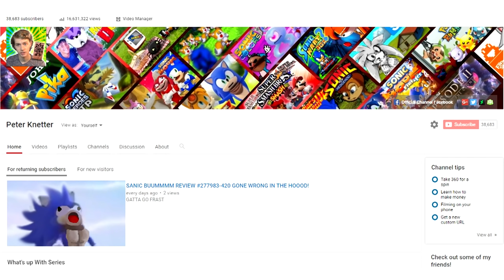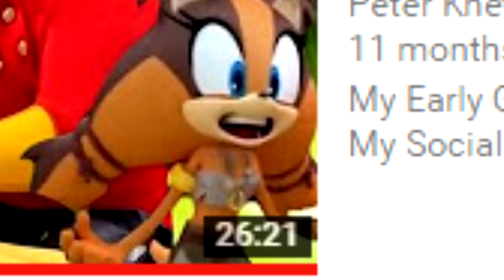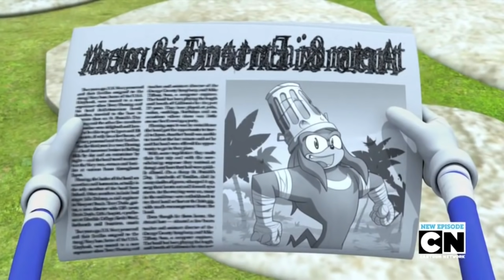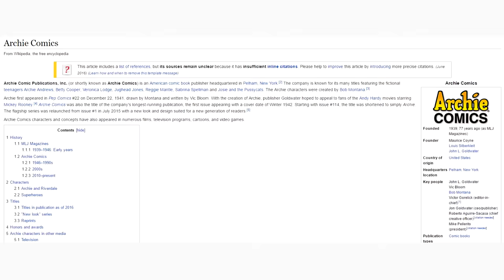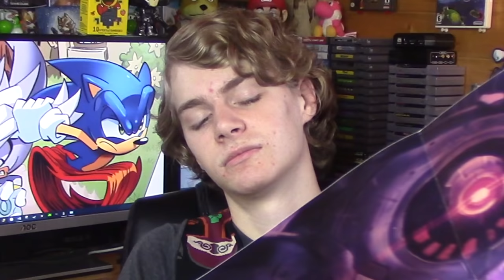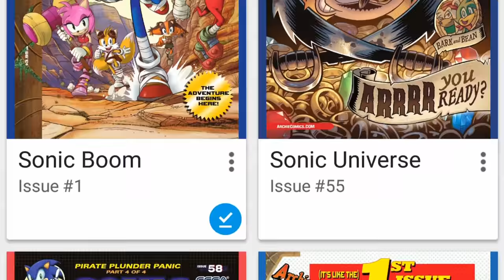What's up With: The Sonic Boom and Sonic Universe Comics!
Say what you will about the Sonic Boom series, but these comics may make the whole thing worth it! As someone who really liked the TV show, how do they compare? With topics like those and opinions on the Sonic Universe series, there's a lot to talk about!